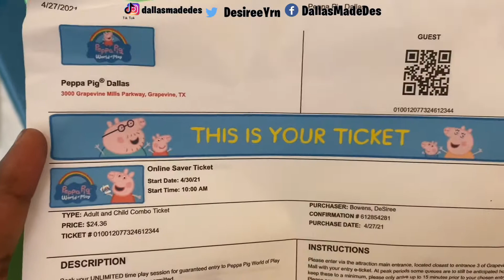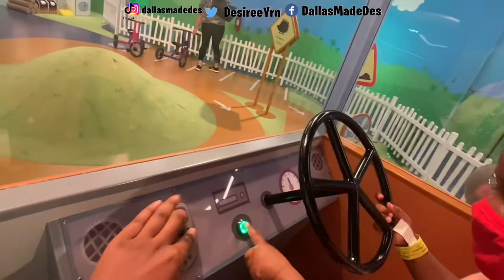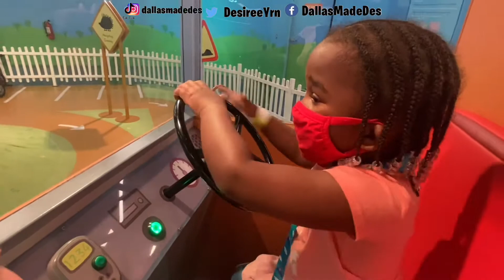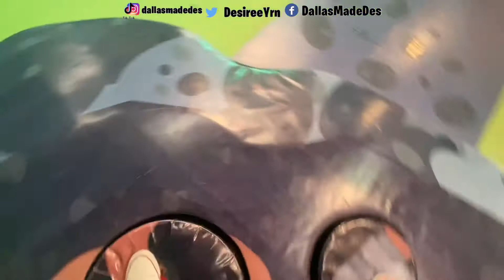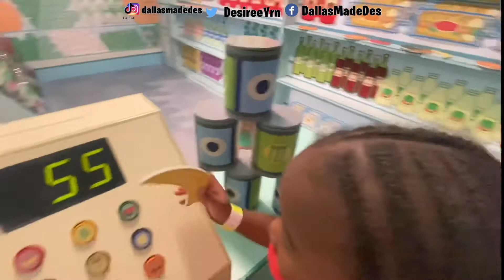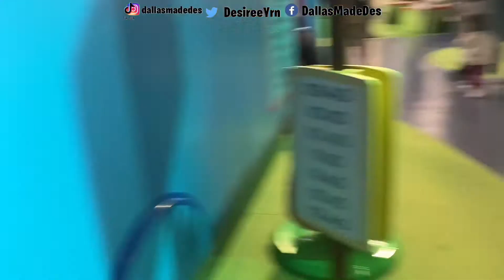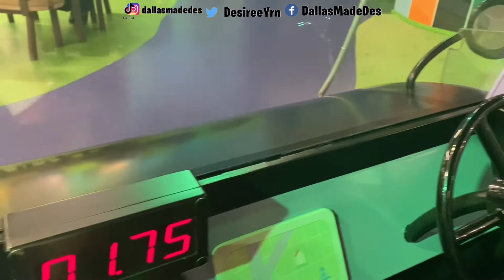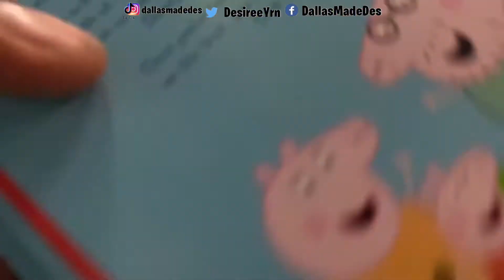Peppa Pig World Of Play!!! Great Lakes Crossing Outlets | I TOOK MY TODDLER TO PLAY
Peppa Pig World Of Play!!! Great Lakes Crossing Outlets

Hi, my name is DeSiree im a 19 years old teen mom from Texas.

WE ON THE ROAD TO 10K (really a million)

My Name Is DeSiree. I'm a teen mom from Texas and I just wanna have fun!